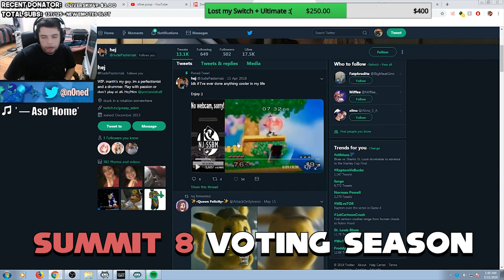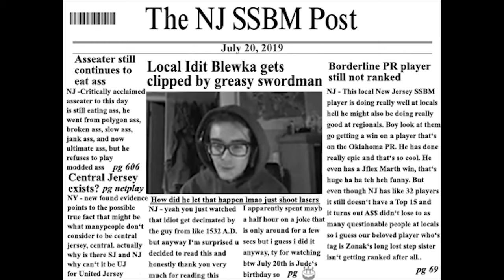Greasy The Marth in "Slick" - SSBM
Greasy, the South Jersey Marth, stars in his own video "Slick."

(Papadav3 was a TO, but Siked streamed the NJ Invitational)

Nick DePasquale
-Not sure who took the pic of Jude & Hbox @ Shine, if anyone knows please tell me

Music From (Shoutouts to BrawlBRSTMs3, the Mozart of our time...)
Enya - Only Time (The who can say where the road goes song)

Fonts Used:
SEGA LOGO FONT
NiseSegaSonic
SonicTitleFont
Ravie
Comic Sans MS (lol)

ty to anyone that helped with production, including Cory, bambi, and Robin, and hopefully anybody else I'm missing